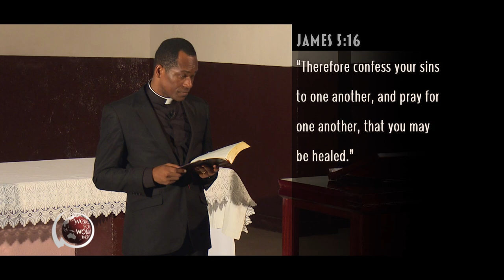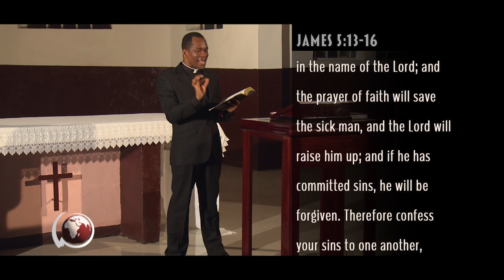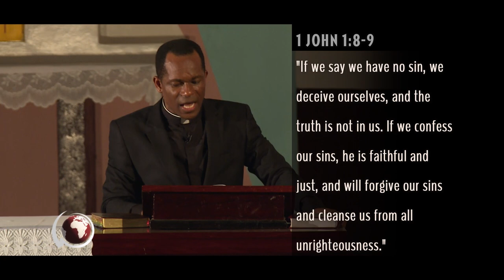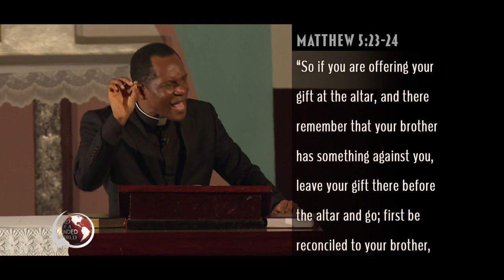Why Do We Need to Go to Confession—Part 1 | Fr. Maurice Emelu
Some like it. Some hate it. Some do it anyways in forms that are less effective, even when they criticize the sacrament of confession. Why do we need to go to confession? Why is confession healthy in the spiritual life and in our relationship with one another? In this episode of the teaching series wordforawoundedworld, which was originally aired on @EWTNcatholictv @EWTNPolska @EWTNGreatBritain @EWTNJubilee @ewtnireland5348 Fr. Maurice Emelu, gives a sound teaching on the need to confess.
For daily updates about Fr. Maurice
To purchase a full pack of the series and see other resources from @FrMauriceEmelu